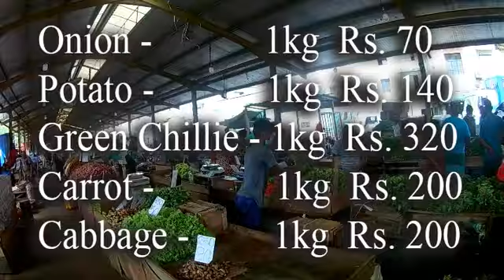Vegetable Market in Pettah - Sri Lanka - 4k view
Exploring Vegetable Market in Pettah Sri Lanka. and the market price of vegetables are very cheap. no more crowd at all